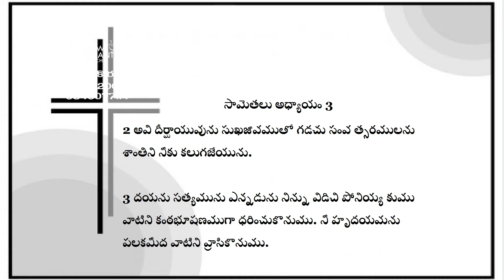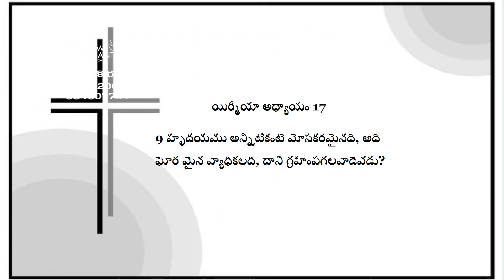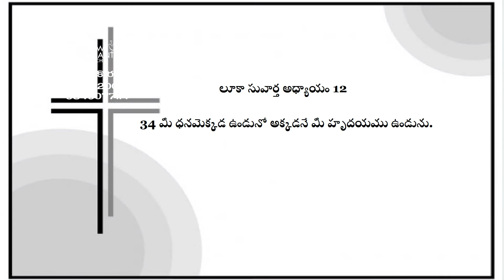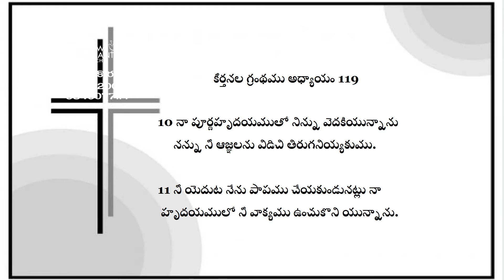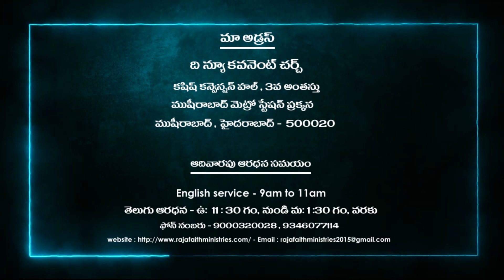హృదయం II Guard Your Heart II Pastor Raja Hebel II Raja Faith Minstries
Church Address: KASHISH CONVENTION HALL, 3rd Floor, Beside Musheerabad Metro Station, Musheerabad, Hyderabad.
English Service : 9am to 11 am.

Office Address:
1ST FLOOR, GLK ESTATE,
ABOVE CANARA BANK ATM,
H.NO.1-1-531/A/2,
'Y' JUNCTION, GOLCONDA 'X' ROADS, MUSHEERABAD, HYDERABAD-20.

Bank Information
Bank Name             -     HDFC
Account Name       -     Raja Faith Ministries
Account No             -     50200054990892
Branch                     -     RTC X Roads
RTGS/NEFT IFSC    :     HDFC0000472
Hyderabad               -     500020

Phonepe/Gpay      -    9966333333